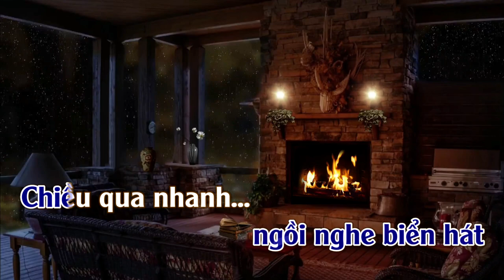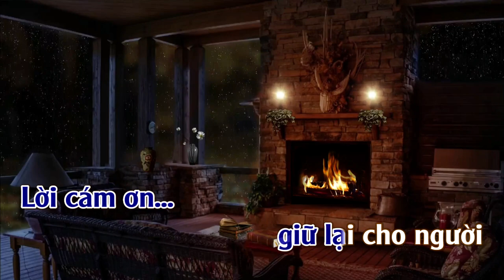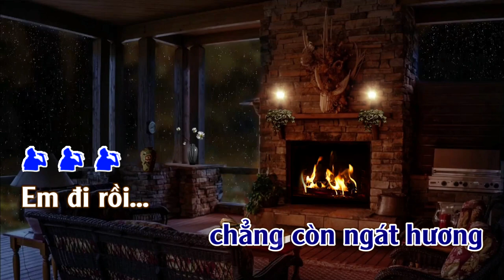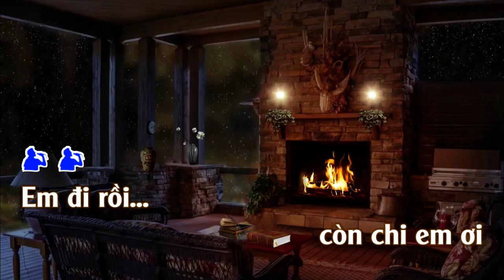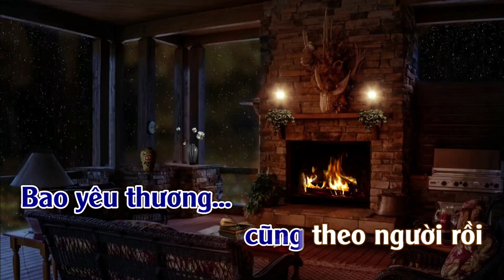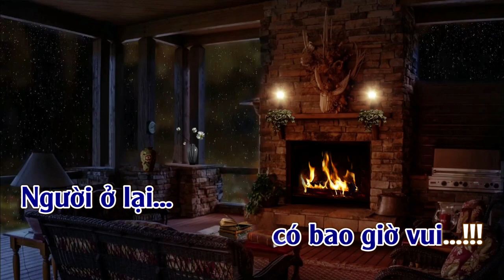Tiễn Đưa | Karaoke | Tone | Nam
Tiễn Đưa | Karaoke: Tác giả: Lê Đức Long